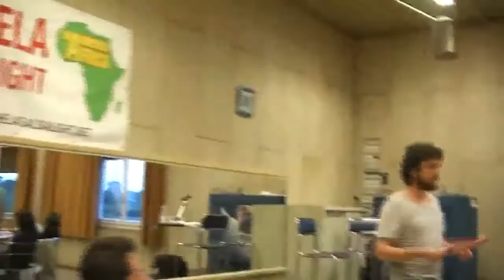LABO2014x17 Workshop con il mondo cooperativo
IV° Modulo -- EUROPROGETTAZIONE Labo2014 x18
Tecniche di gestione dei progetti europei: Il PCM e Il Logical Framework
14 Aprile 2014 ore 19:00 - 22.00
Circolo PD Passepartout Via Galliera 25/a
Raffaele Salinari - Docente Unibo